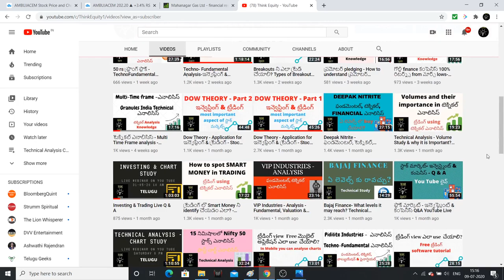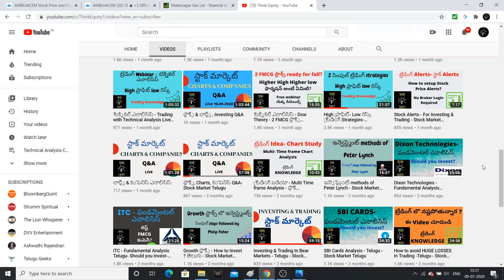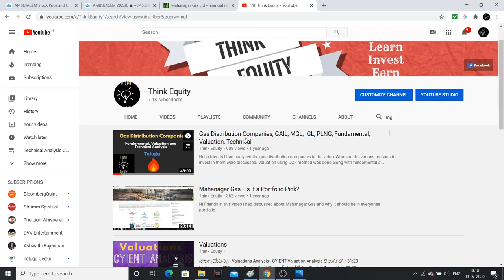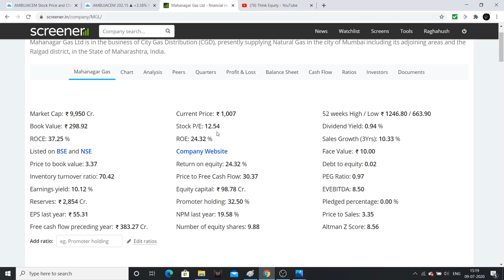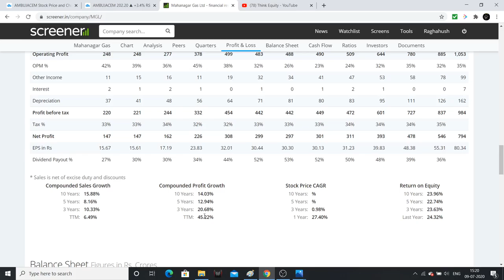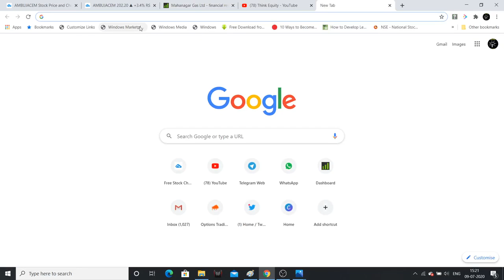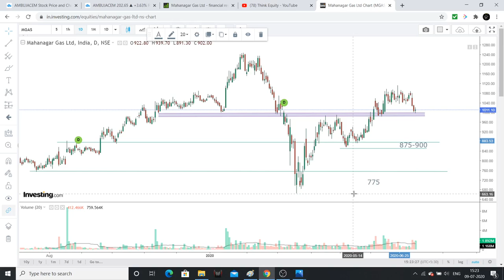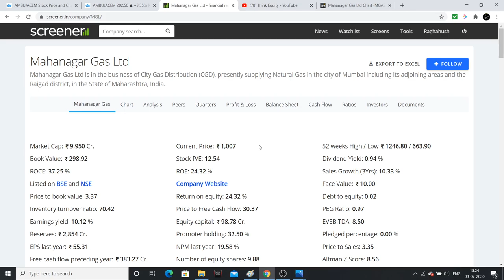పోర్ట్ ఫోలియో స్టాక్ - Mahanagar Gas - TechnoFundamental ఎనాలిసిస్- స్టాక్ మార్కెట్ తెలుగు లొ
MGL  is a portfolio stock being in utilities space with higher return ratios and growth, this stock may maximise investors wealth if sufficient time was given.

1. Bulls, Bears & Other Beasts, by Santosh Nair

2. Trading in the Zone by Mark Douglas

3. Stocks to Riches, by Parag Parikh

4. Coffee Can Investing , by Saurabh Mukherjea

5. The Unusual Billionaires, by Saurabh Mukherjea

1. Value Investing & Behavioral Investing, by Parag Parikh

2. Secrets for Profiting in Bull & Bear Markets, by Stan Weinstein

3. The little book of Market Wizards, by Zack Schwager

4. University of Berkshire Hathway, by Corney Wren

5. Investment Analysis & Portfolio Management, by Prasanna Chandra

1. The Dhandho Investor
2. Common Stocks and Uncommon Profits
3. One Up on Wall Street
4. Learn to Earn
5. The Unusual Billionaires
6. Reminiscence of a stock operator

Technical Analysis Books:
1. how to make money trading with charts
2. Technical Analysis and Stock market profits

Some Self-help books I recommend to read:
1. Power of your Sub- Conscious Mind
2. Think and Grow Rich
3. The Steve Jobs Way
4. Ted Talks
5. Crush It
My Video gear:
1. Samsung Galaxy S8
2. Dell Laptop
3. Microphone
4. Gorilla Pod